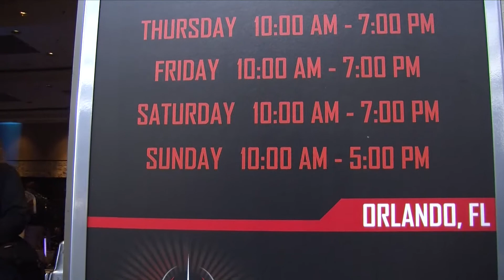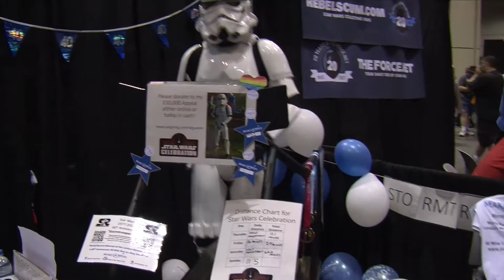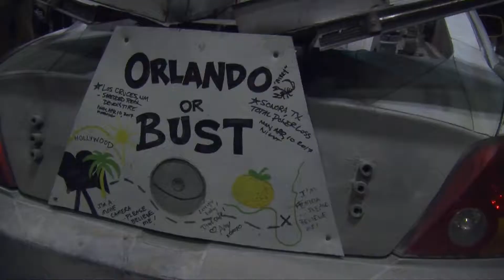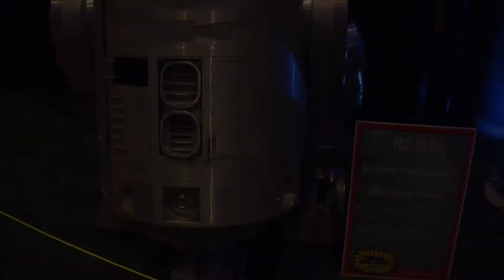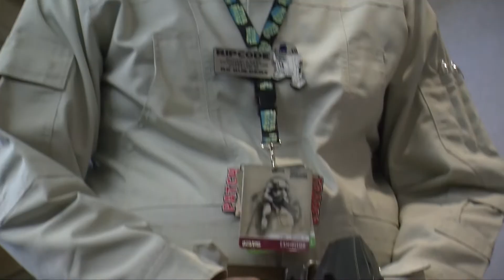Star Wars Celebration 2017 Highlights (Full Version) including Galactic Nights Fireworks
This is the full version of several highlights from the 2017 Star Wars Celebration held in Orlando Florida.